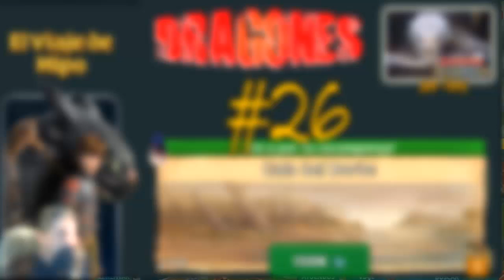Dragones, el Resurgir de Mema "Viaje Hipo y Desdentao a Cala Borde (13 - #26)" por Tony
Todos los viajes de los personajes y sus dragones en Resurgir de Mema están en la lista de reproducción
Viaje 26 de Hipo y Desdentao, pero viaje 13 a la Cala del Borde para conseguir huevos de dragón, recursos y/o paquetes misteriosos (Dragones de Dreamworks es un juego android para movil/tablet).
Juego de reconstrucción de la ciudad vikinga de Mema, en la que tendremos que llenar de vikingos, edificios, dragones y también salvarla de los ataques de los piratas.
¡¡Magnífico juego!!